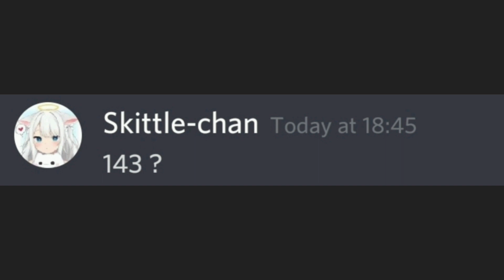Beluga & Skittle-chan's romantic conversation - Part 2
Beluga & Skittle-chan's romantic conversation. What is that ?

Watch and find out. and also: ╔═╦╗╔╦╗╔═╦═╦╦╦╦╗╔═╗ ║╚╣║║║╚╣╚╣╔╣╔╣║╚╣═╣ ╠╗║╚╝║║╠╗║╚╣║║║║║═╣ ╚═╩══╩═╩═╩═╩╝╚╩═╩═╝○

PSA: Hello guys, Dubu character is originally made by myself. Dubu who is Beluga's bestfriend and always dependable on him.

Big thanks to Beluga for allowing us on twitter to have fun with his characters over here.

Check out Beluga's Channel for the official storyline & official content from him.

This video was inspired by Beluga , Dubu, Pablo, Skittle, Snowie, Pepper, Hecker, Heckler, Ralph , Mrbeet, Vladimir, Lester.

Discord ban speedrun.
Beluga discord mod speedrun.
Discord mods be like.
Discord ban speedrun yanderedev.
Discord ban speedrun meme.
Discord ban speedrun any.
Beluga discord.
Discord server owners be like.
Countries portrayed by discord
Discord servers be like.
Discord admins be like.
Portrayed by discord.
Discord mod in real life.
Discord server owner